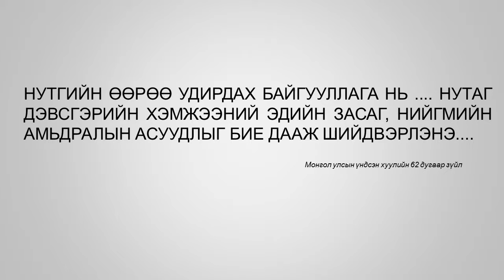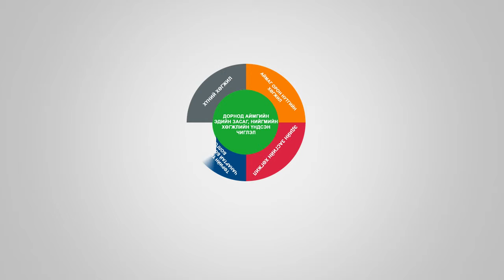НЭГДСЭН ИЛТГЭЛ АЙМГИЙН ИТХ